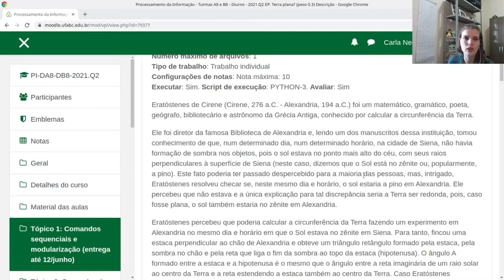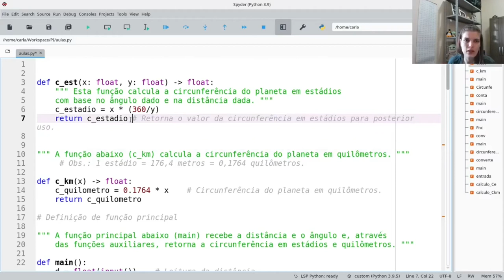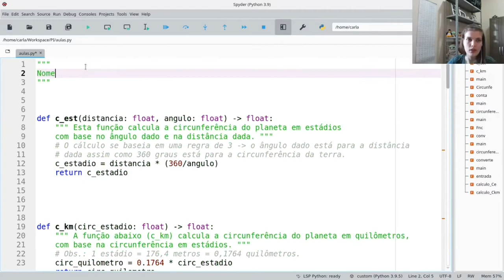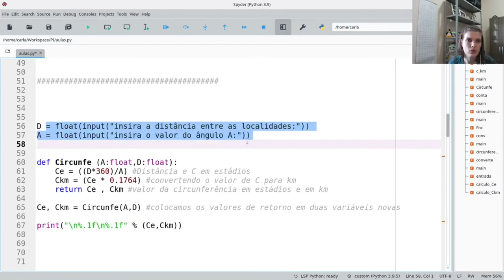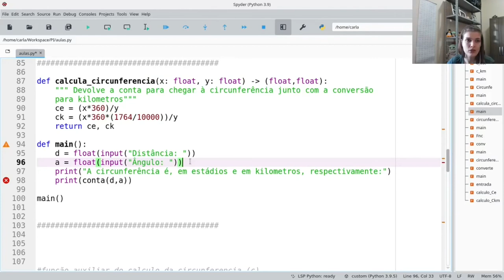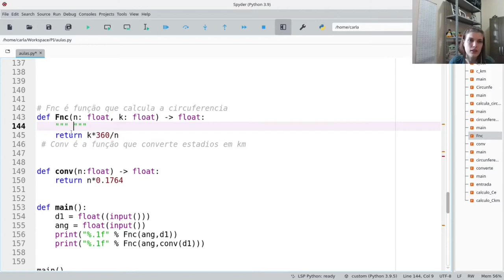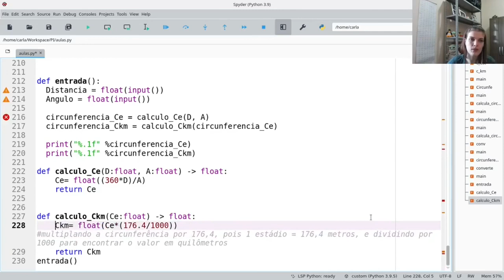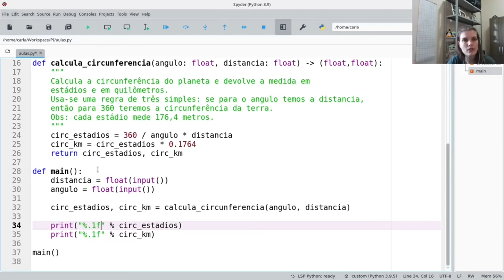PI - Boas práticas de programação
Comentários sobre problemas em códigos e como melhorá-los.